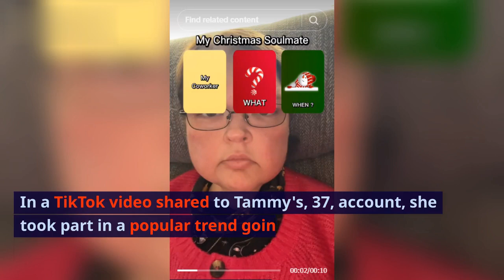1000-Lb. Sisters: Tammy Slaton was spotted with a new lover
1000-Lb. Sisters: Tammy Slaton was spotted with a new lover#1000lbsisters

1000 lb sisters season 5
1000 lb sisters season 5 trailer
1000 lb sisters season 5 episode 1
1000 lb sisters season 5 release date
1000 lb sisters season 5 episode 2
1000 lb sisters season 4 episode 5
1000 lb sisters season 4 episode 5 full episode
1000 lb sisters season 3 episode 5
1000 lb sisters full episode season 5
1000 lb sisters season 1 episode 5 full episode
1000 lb sisters season
1000 pound sisters season 4 episode 5
1000 lb sisters season 4 full episodes 5
1000 lb sisters season 2 episode 5
1000 lbs sister season 4
100 lb sisters season 4
my 1000 lb sisters season 4
500 lb sisters full episode
1000-lb sisters season 4